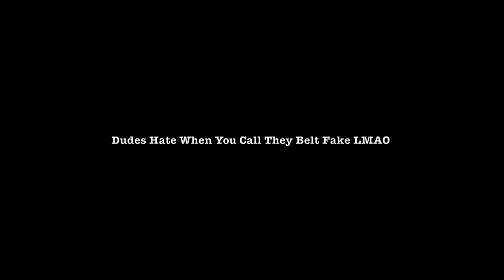What Guys Do To Show Off Their Designer Belts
Come Back Tomorrow. NEW VIDEO :P

 Goal 200k By Feb 28th